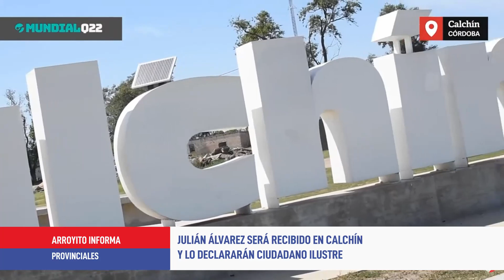Resumen de noticias provinciales - 21 de diciembre de 2022